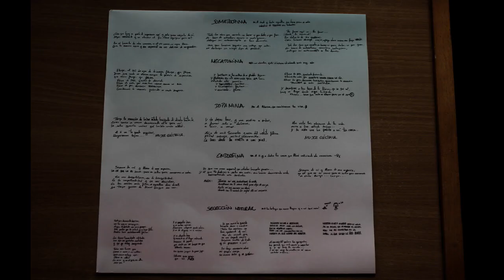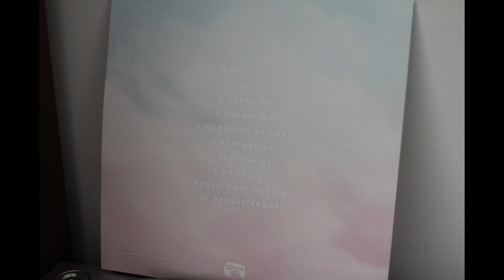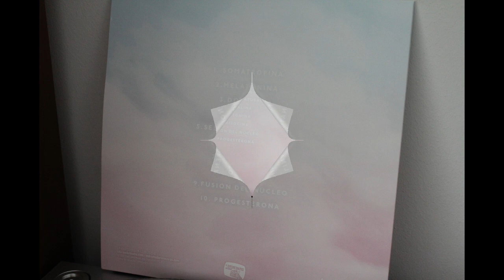Chica Sobresalto Ft. Nixon Endorfina. (2021. Vinilo) (Vinyl)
Chica Sobresalto Ft. Nixon
"Endorfina"
(2012. Lp. "Sinapsis". Vinilo)
 Chica Sobresalto es un proyecto musical de la cantante Maialen Gurbindo (Villava, Navarra, 13 de mayo de 1994).
 Sin embargo, la banda se hizo famosa al participar Maialen en la undécima edición del concurso de talentos de Televisión Española Operación Triunfo en 2020
Álex Nixon, el vocalista de la banda Nixon, se ha sumado al nuevo proyecto de Chica Sobresalto, que lleva por nombre 'Sinapsis'. En este viaje por el lenguaje de las neuronas, el artista hace su parada en 'Endorfina' para unir sus voces en un tema que destaca por su singularidad y calidez dentro del disco.